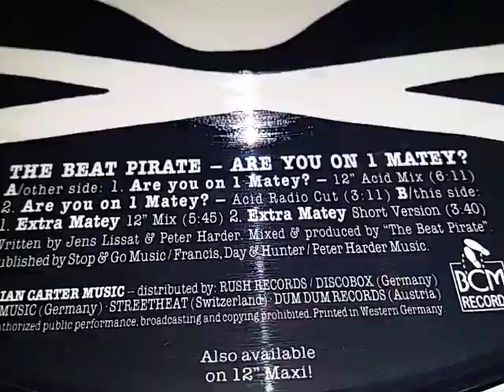The Beat Pirate ‎– Are You On 1 Matey?